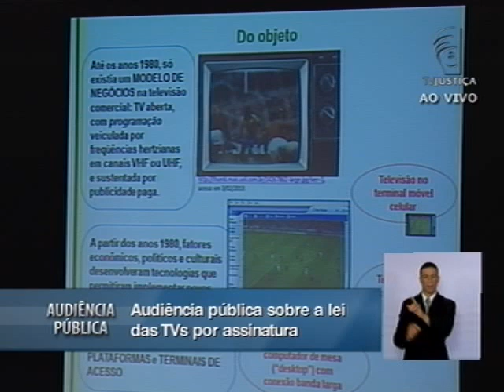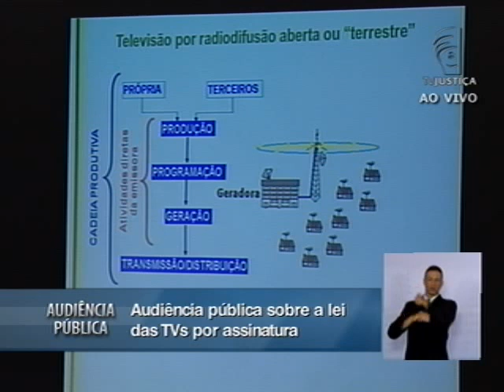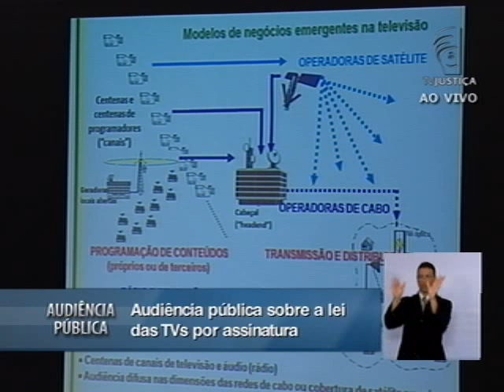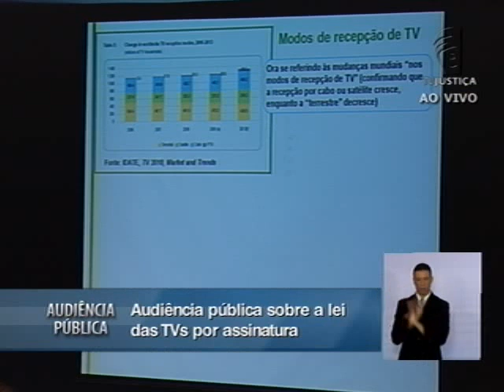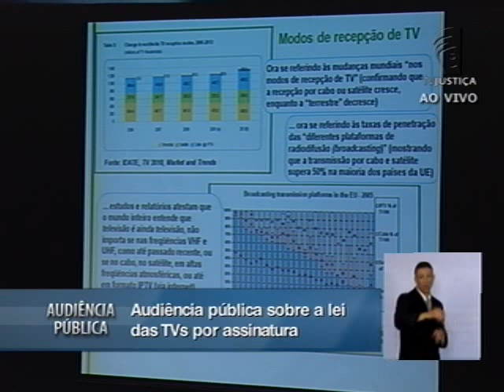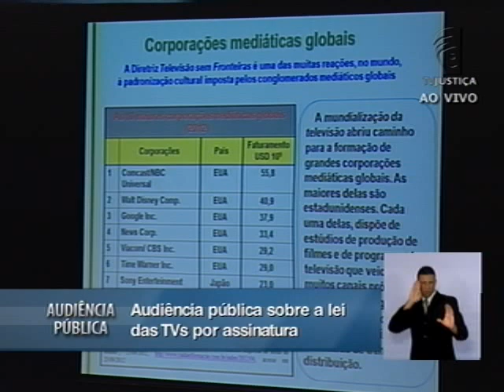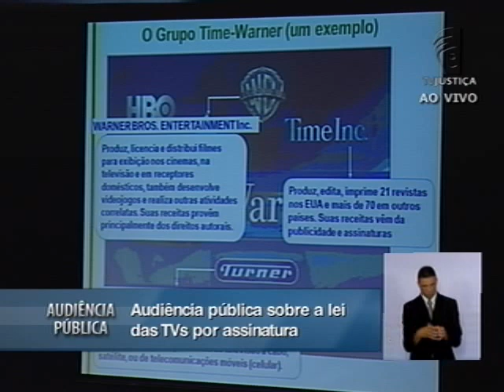Audiência Pública TV por assinatura no Brasil - 25/02/13 - (11/14)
Em defesa da reserva de conteúdo nacional e a intervenção do Estado no mercado da TV por assinatura, o professor da Escola de Comunicação da Universidade Federal do Rio de Janeiro Marcos Dantas manifestou seu apoio à Lei nº 12.485/2011, a lei da TV por assinatura, durante audiência pública sobre a legislação do setor realizada pelo Supremo Tribunal Federal (STF).